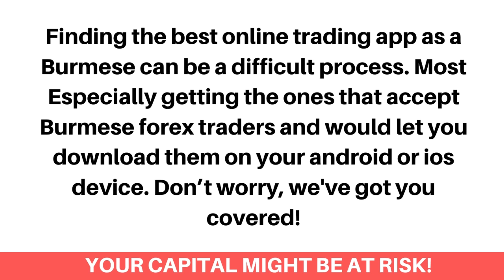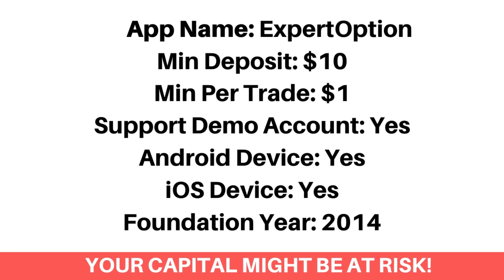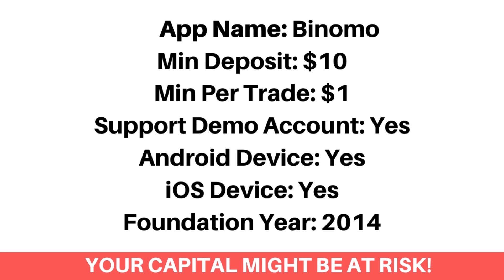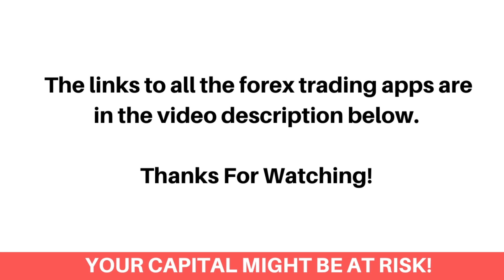Best Forex Trading Apps In Myanmar (Beginners Guide) - FxBeginner.Net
Here's the best forex trading apps in Myanmar that accept Burmese online forex traders.

Finding the best online trading app as a Burmese can be a difficult process. Most Especially getting the ones that accept Burmese forex traders and would let you download them on your android or ios device. Don’t worry, we've got you covered!

We've listed the top best online forex trading apps that would let you as a Burmese trader, trade Forex and Stocks.